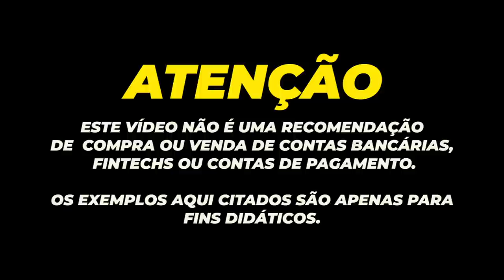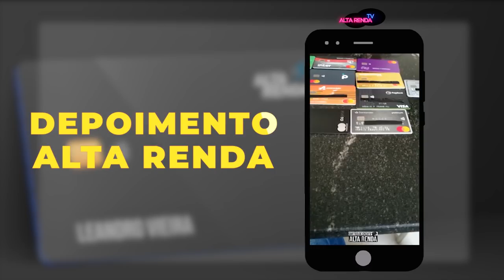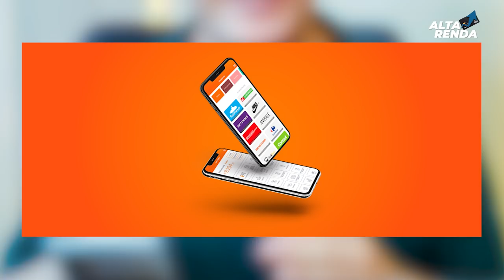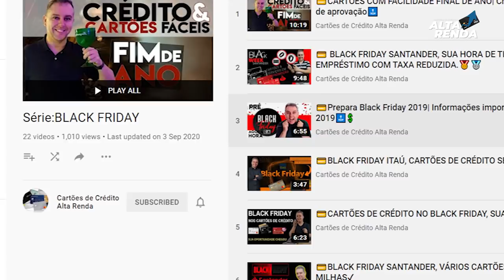💳BLACK FRIDAY 2020 | LOJAS NÃO PERDEM TEMPO E LANÇAM OFERTAS ANTES DO GRANDE DIA. SAIBA TUDO AQUI.